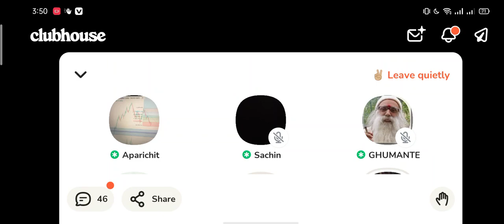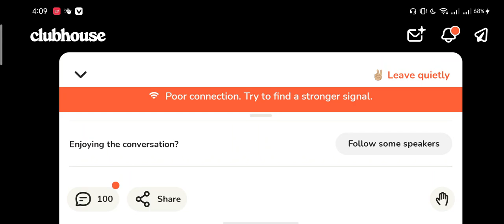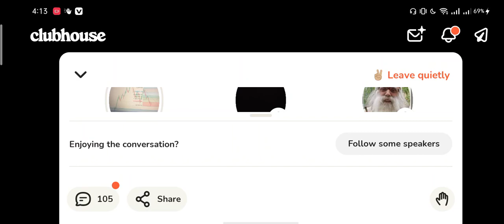Clubhouse discussion | nepse discussion on clunhouse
3) Important CloubHouse discussion Videos by Market Exports and Professional